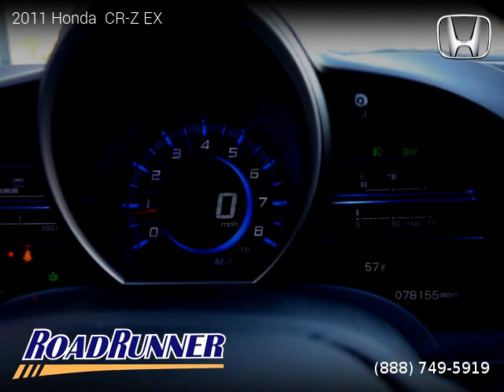2011 Honda CR-Z - Roadrunner Auto Group - Canoga Park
2011 Honda  CR-Z

2 owners, Clean title, 3 Months / 3,000 Miles Powertrain, 78,153 miles, Automatic, Hybrid, FWD: Front Wheel Drive, 3 doors, 4 cylinders, Gasoline, MPG City 35 and 39 in Hwy.